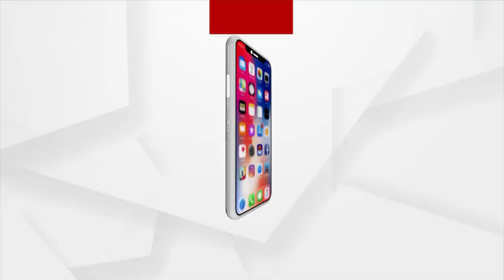Odisha: King's Daughter Wedding at Puri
Wedding of daughter of Puri Gajapati Maharaja Dibyasingh Dev. Today, the auspicious marriage of Princess Debesi, the youngest daughter of Gajapati Maharaja Dibyasinghe Dev, was held with Ayushman Aditya, the son of Mr. Rajiv Kehar, a resident of Gurgram.